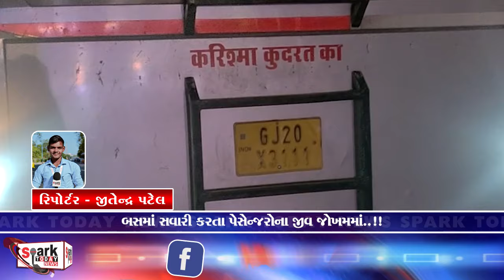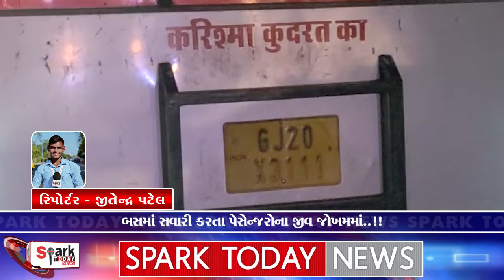બસમાં સવારી કરતા પેસેન્જરોના જીવ જોખમમાં..!! 2024 | Spark Today News Vadodara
બસમાં સવારી કરતા પેસેન્જરોના જીવ જોખમમાં..!!